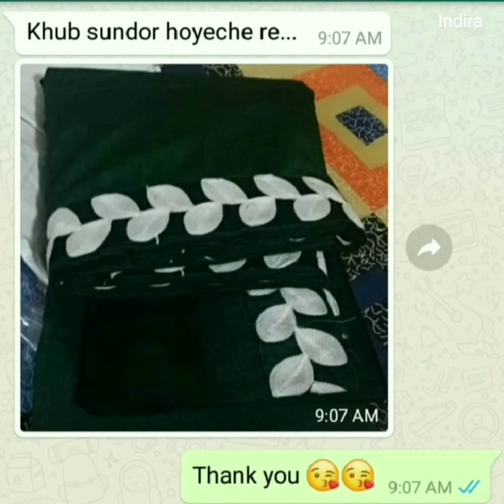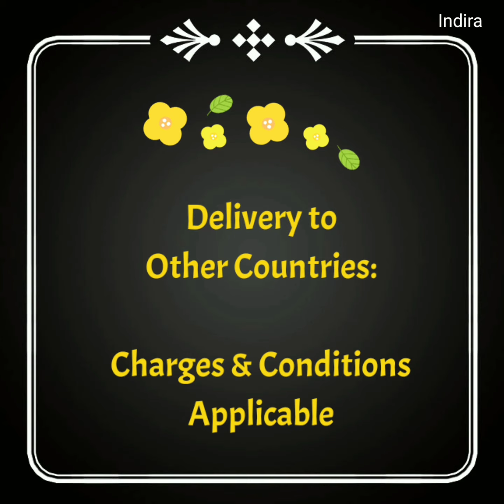Silk Suits that you can't resist having | Salwar Suits | Un-Stitched Dress Materials | Indira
Top Fabric:  Matka Silk / Tussar / Chanderi Katan  + Top Length: 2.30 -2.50 in Mtr

Bottom Fabric: Matka Silk / Tussar / Chanderi Katan  + Bottom Length: 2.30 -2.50 in Mtr

Dupatta Fabric: Matka Silk / Tussar / Chanderi Katan  + Dupatta Length: 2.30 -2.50 in Mtr